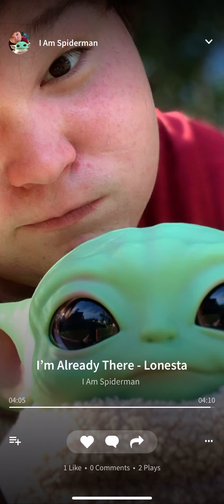I’m already there covered by Andrew Sanford